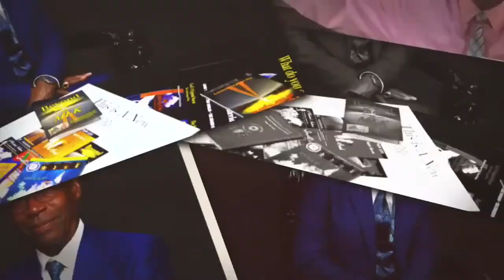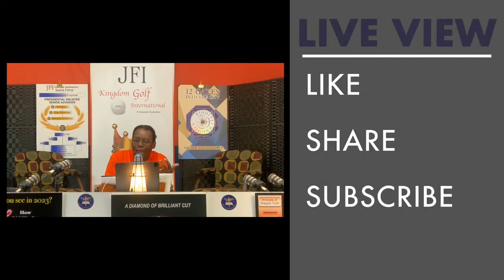"Twelve Gates Into The City The End Of The Matter’’ 027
Title: "Twelve Gates Into The City- The End Of The Matter’’ 027

Welcome to the Lighthouse Broadcast! In this channel, we dive into inspiring and thought-provoking discussions that explore spiritual concepts and bring them into practical application. Join us as we explore the season of rain and delve into the scriptures to uncover profound messages and revelations. Discover how the principles of faith, worship, and prayer can transform your life and help you become the message of God to the world. We'll also explore the fascinating intersection of science and spirituality, unveiling a new understanding of the divine and the power within us. Get ready to be uplifted, empowered, and inspired to live a life of purpose and abundance in alignment with God's plan.
Executive Director: Lamar Moore
Executive Producer: Bobby McAllister
To be a Blessing & Sow to the Ministry:
Support DrBobbyMcAllister and LaMooreMediaVersatility via the
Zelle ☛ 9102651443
Video Creations by :
Lighthouse Studio & LMV Production Studio
© La'Moore Media Versatility